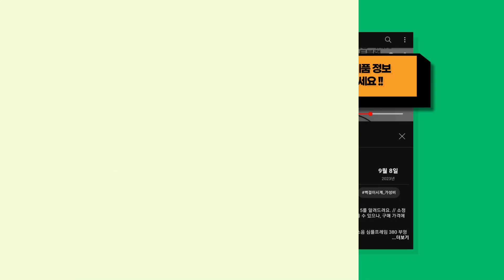귀여운 쿼카가 가져온 가장 많이 팔린 데무 추천 TOP 7 !!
귀여운 쿼카가 분석한 데무 TOP 7를 알려드려요. // 소정의 수수료를 (주)쿠팡으로부터 지급받을 수 있으나, 구매 가격에는 영향을 미치지 않습니다.

[00:08] 7위 : 데무 라운드넥 언밸런스 티셔츠 (AW2306960) 백화점 아울렛 (4049396..

[00:23] 6위 : 데이즈 남성용 링클프리 솔리드 루즈핏 오픈카라 긴팔셔츠..

[00:38] 5위 : 플루터 여성 구김없는 셔츠 링클프리 14가지 컬러..

[00:53] 4위 : [데무] 허리 셔링 디테일 라운드 티셔츠 5WP3D3931 백화점 아울렛 (413..

[01:08] 3위 : [아롬블룸] 다나 리본 스트랩 슬리브리스 블라우스..

[01:23] 2위 : 여성용 루즈핏 셔츠 언밸런스 칠부 상의..

[01:38] 1위 : 데무 레터링 프린트 데님 팬츠 AD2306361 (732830 )..